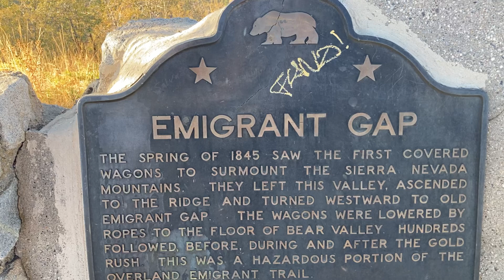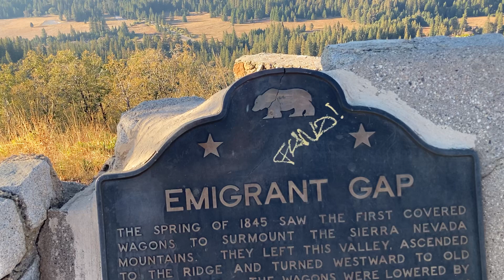Sierra Mountains Vista Point . Interstate 80 California.